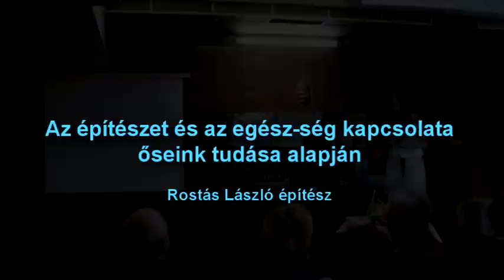Az építészet és az egészség kapcsolata őseink tudása alapján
Rostás László építész előadása.